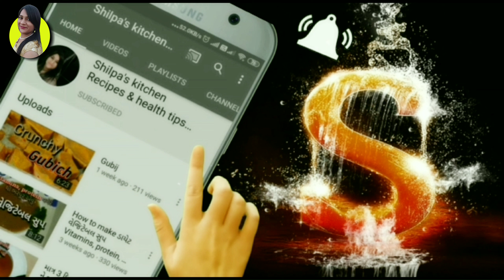કમરના કે સાંધાના દુખાવા માટે સ્પેશિયલ પાક/ મેથી, આદુ, સૂંઠ પાક રેસિપી/ વસાણું/ how to make/ winter